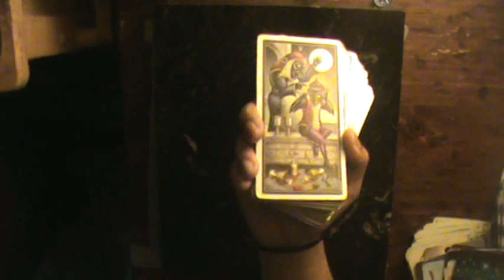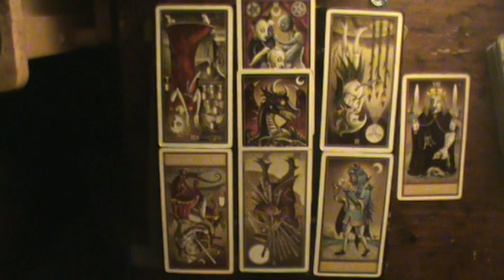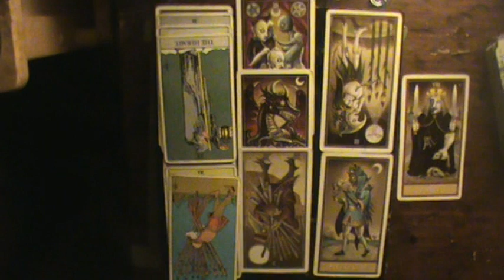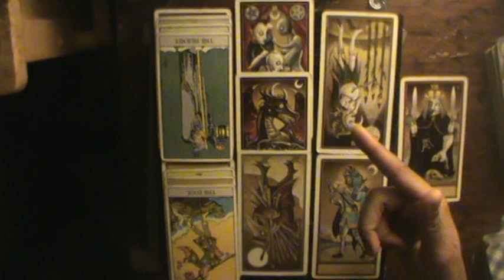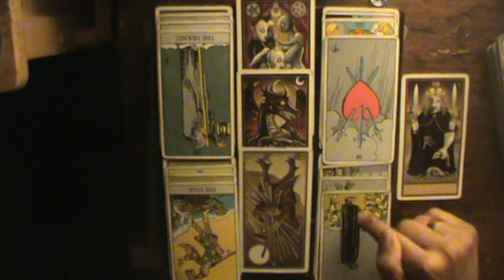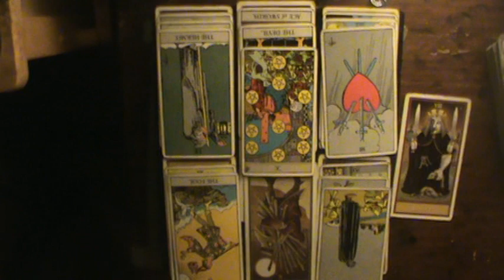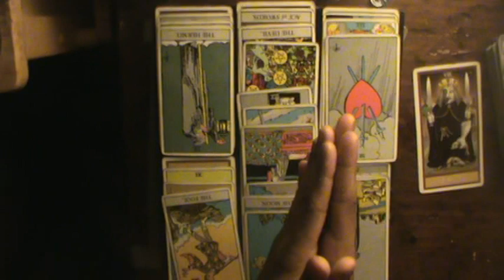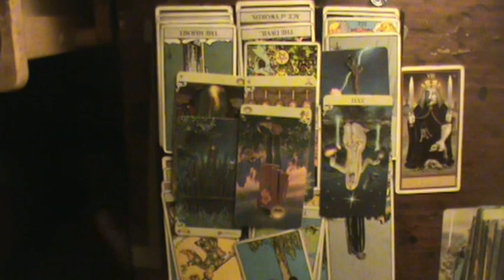DM and Karmic Reading for 7/11/2019: "Who needs to go and who refuses to let go?"